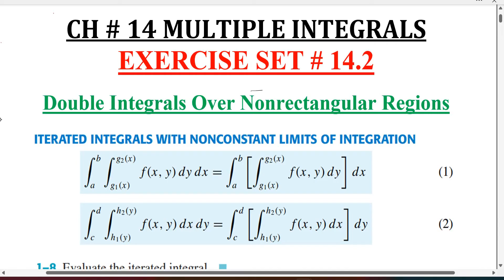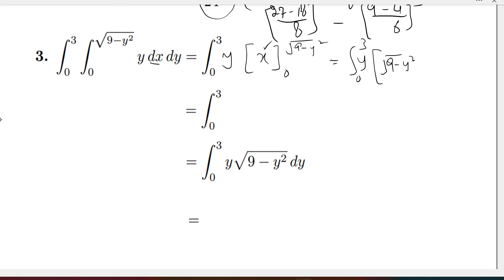Multivariable Calculus: Ex # 14.2 Q # 1-4 Double Integrals Nonrectangular Region: Howard Anton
Hello and Welcome to FREE CALCULUS By Howard Anton Solution Videos
The Double Integrals
Book: Calculus Early Transcendentals
By: Howard Anton, Bivens and Davis
Edition: 10th
Chapter: 14
Name: The Double Integrals